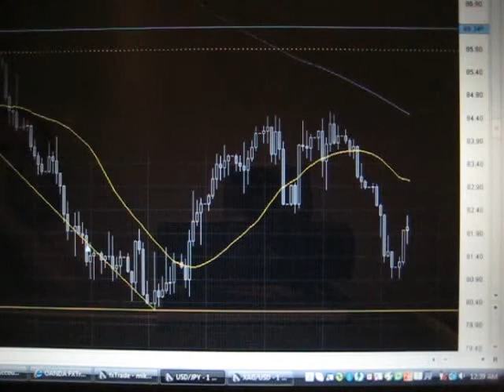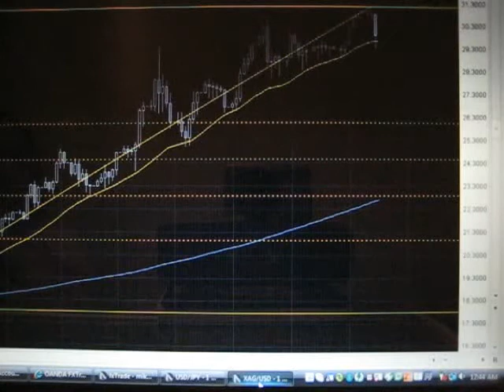Tozsde blog /51/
Usd/Jpy long pozicioimat tovabbra is tartom.  Egy ujabb "hires" szolas mondas az en forditasommal valahogy igy hangzik;  "Az aki kontrol alatt tartja Hollywoodot az kontrolalja /formalja, befojasolja/ az emberek  gondolkozasat! "  Angolul;  "Whoever controls Hollywood, controls people's mine!"
Ki,  vagy kik azok akik kontrollaljak?  :-)